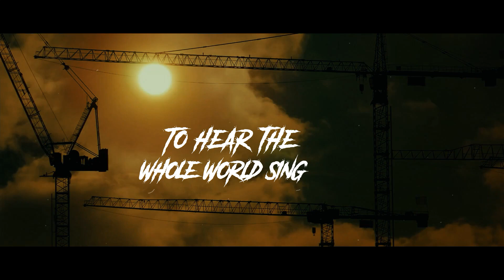Rockstar Frame - Is not The End [OFFICIAL LYRIC VIDEO]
From the album "Stand up…Jump ’n’ Fly" out on February 12th, 2021 through Volcano Records